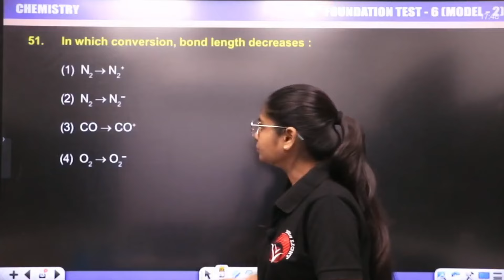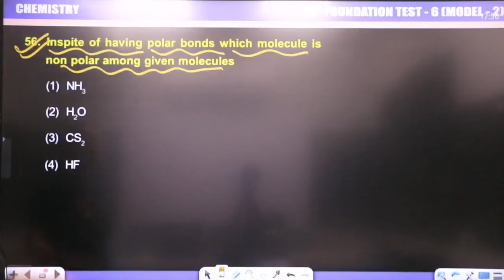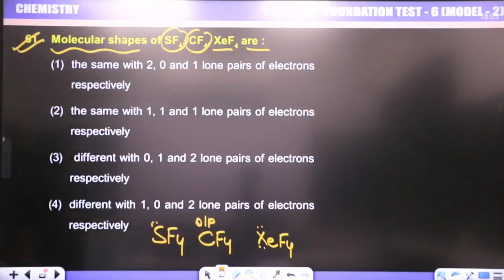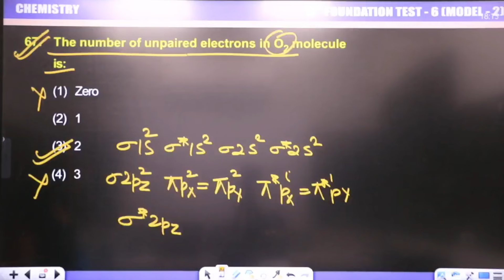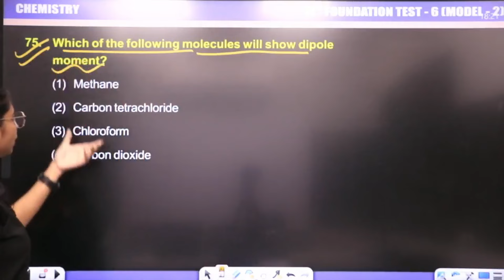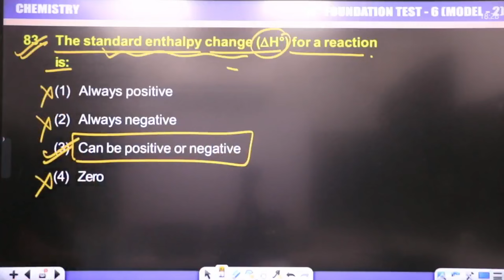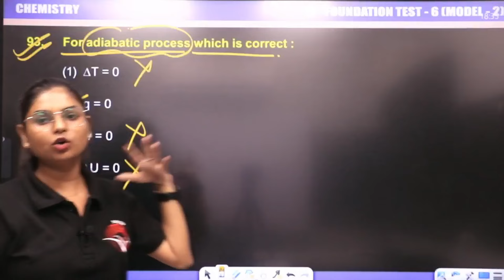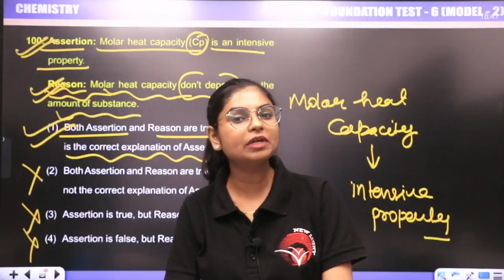NEET 2026 | XI FOUNDATION TEST SERIES (MODEL-02) | CHEMISTRY PAPER DISCUSSION | SHILPA MA'AM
Are you a serious NEET aspirant? Thinking about how to crack the NEET exam? But before that, why do most NEET aspirants fail? What should be the strategy for NEET preparation? What is the NEET exam pattern? Shilpa Ma'am is going to discuss some tricks to remember better.

LIVE NEET 2026 | XI FOUNDATION TEST SERIES (MODEL-02) | CHEMISTRY PAPER DISCUSSION | Chemical Thermodynamics | SHILPA MA'AM | NEW LIGHT

NEET | NEET test series | NEET revision | NEET test | NEET Chemistry | Chemistry for NEET | NEET 2023 test series